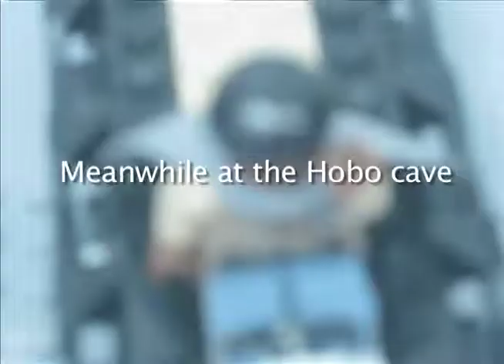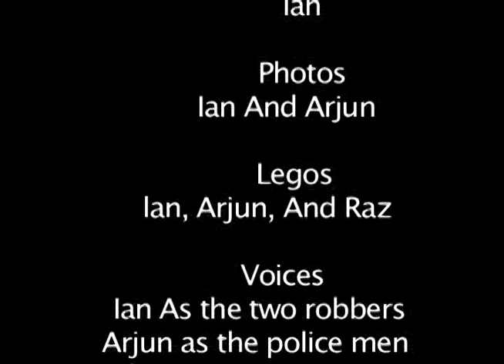Stop-Motion Animation 5-6: Two Robbers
McLean Session 3, 2012

This video was produced by the students at Fairfax Collegiate Summer Program. to learn more!